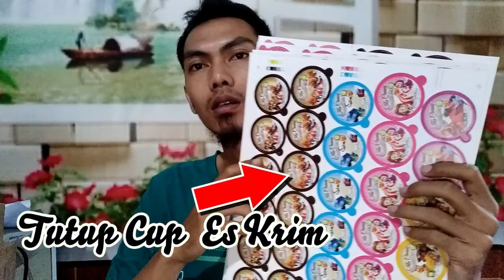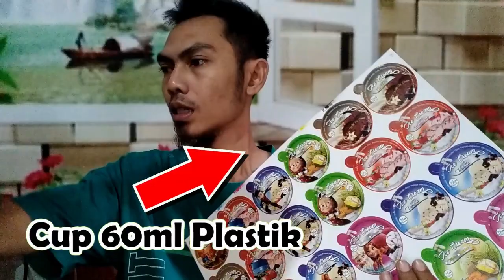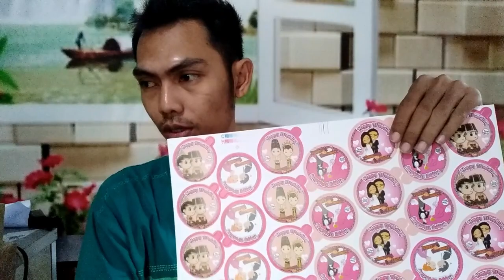🔝info usaha es krim - persiapan memulai usaha es krim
usaha es krim sekarang ini menjamur disaat lesunya perekonomian indonesia karena dirasa lebih mudah menjalankannya dan keuntungan yang lumayan besar.

peluang bisnis es krim cup dan stik rumahan, saat ini mendapat perhatian besar dari masyarakat, terbukti meningkatnya produsen perlengkapan usaha es krim, persiapan memulai usaha es krim, bisa dimulai dengan menyiapkan perlengkapan yang sederhana, seperti cup es krim, tutup cup es krim, stik es krim, sendok es krim dan plastik kemasan es krim. sedangkan peralatannya untuk memulai usaha es krim bisa dimulai dengan mixer dan frezer.

video berikutnya saya akan membahan tentang perlengkapan sederhana untuk memulai usaha es krim dan pengembangannya.

bila ada pertanyaan silahkan koment/ wa ke 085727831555

terima kasih,

dan salam sukses UKM INDONESIA